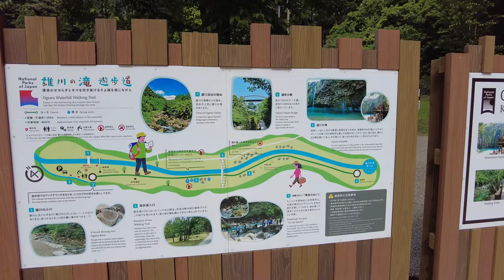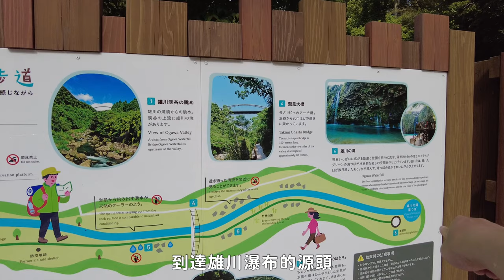橫渡鹿兒島｜秘境絕景雄川瀑布｜人生初的輪渡體驗超刺激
INFO
 0:00       開篇
 1:15       雄川の滝
 6:54       フェリー
 10:10     池田湖/開聞岳
 11:19     知林ヶ島